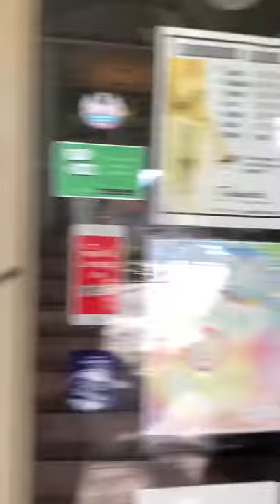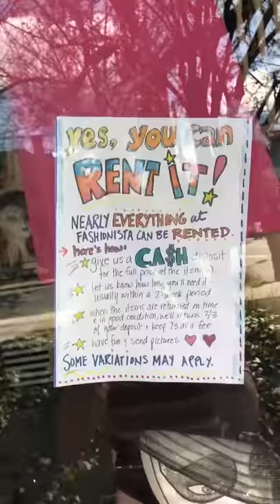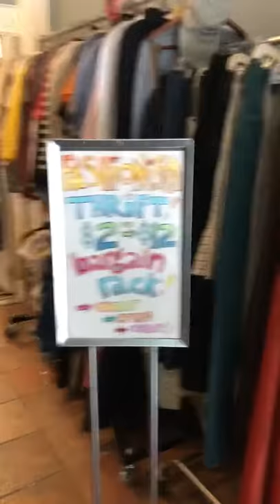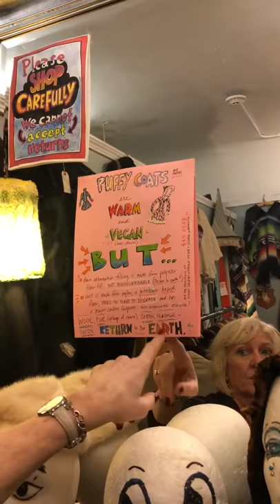Fashionista - Full Walkthrough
YAJI participant Grace Trufan takes us on a walkthrough of Fashionista Vintage and Variety.